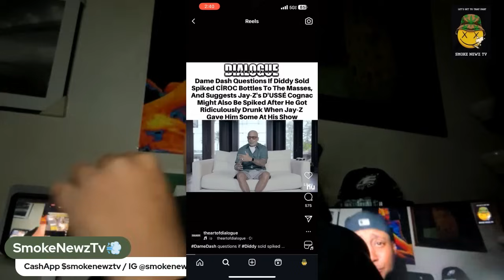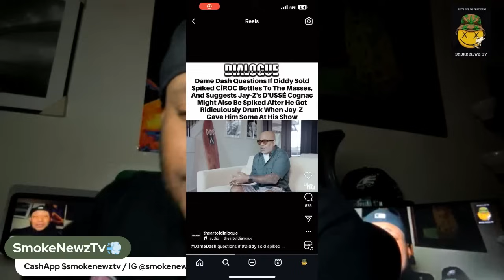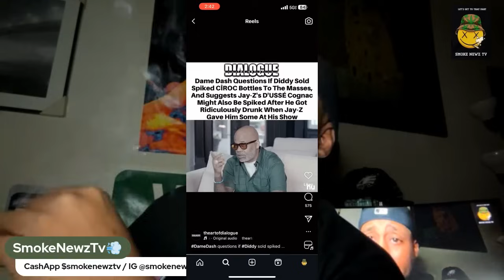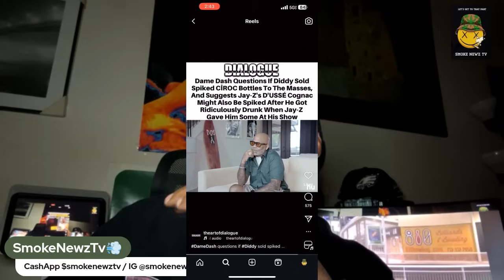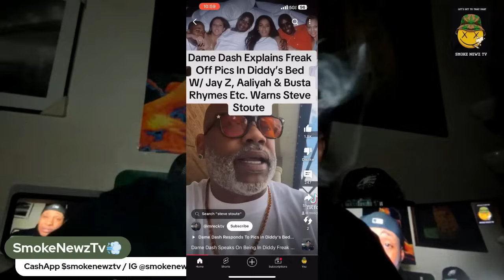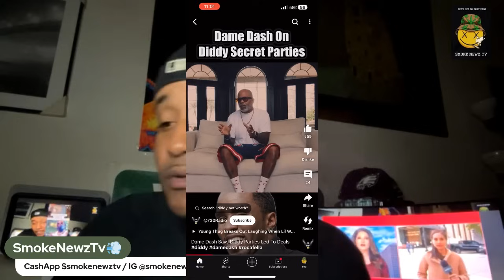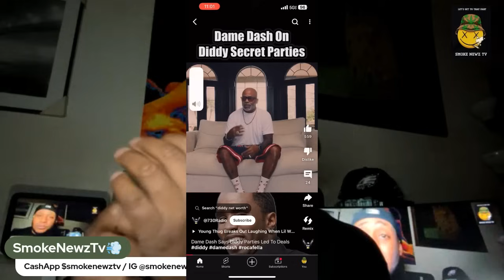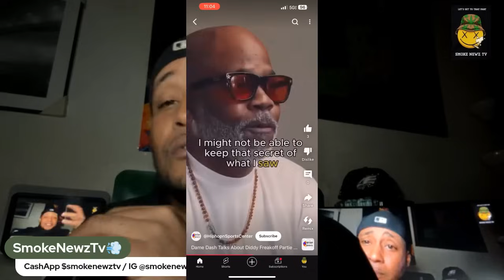Dame Dash Talks Diddy & Bottles Being Spiked 😲 Also Speaks Jay-Z Prolly Doing The Same⁉️